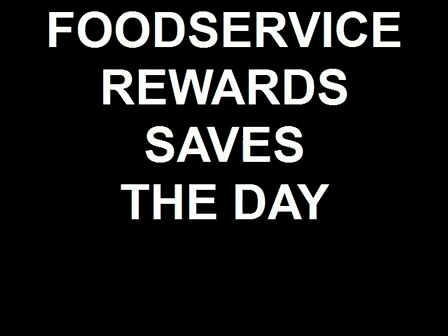Foodservice Rewards Saves the Day!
A great little v